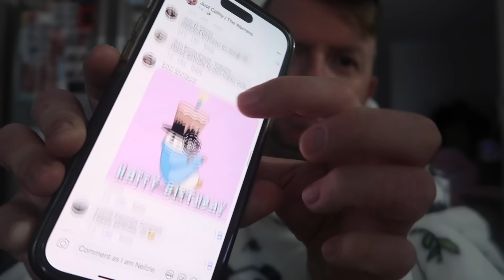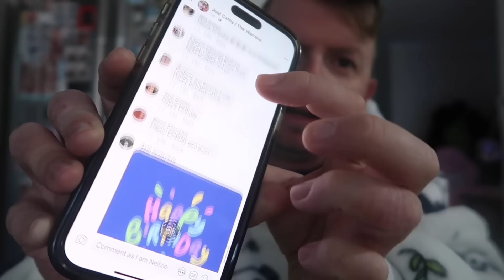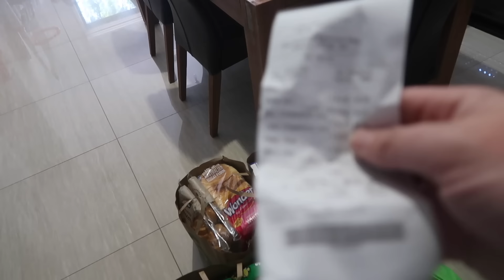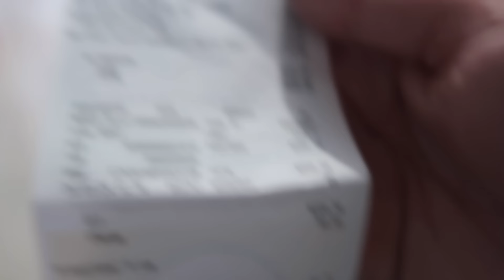NAGSHOPPING MAG ISA SI HUBBY WITH THE KIDS + PAGLUTUAN ANG SISTER